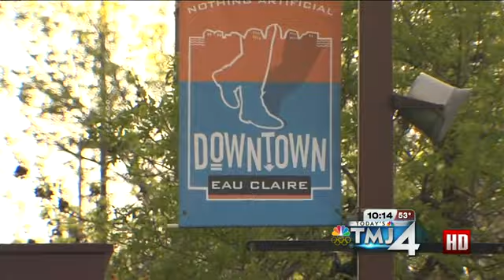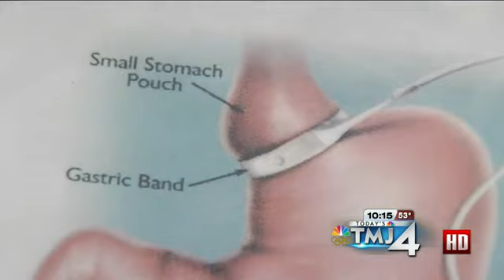Using Hypnosis To Lose Weight